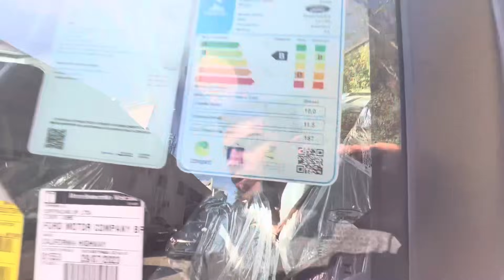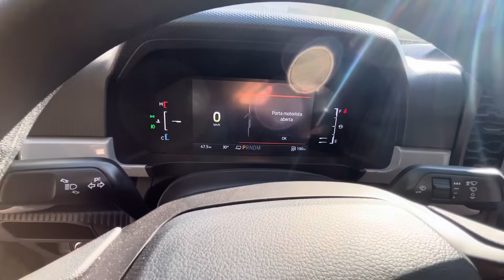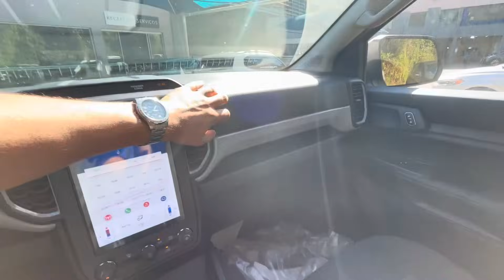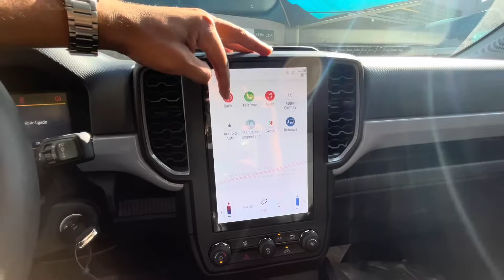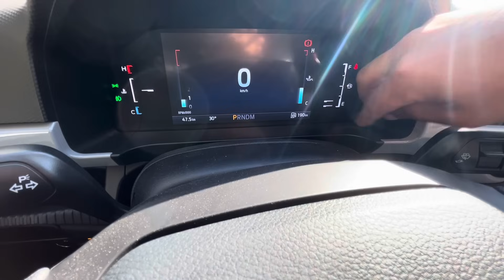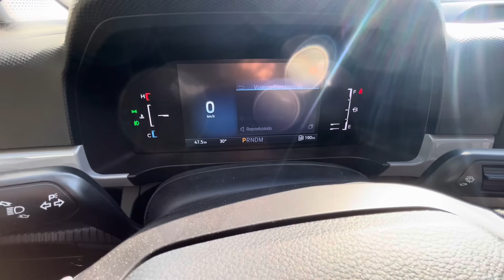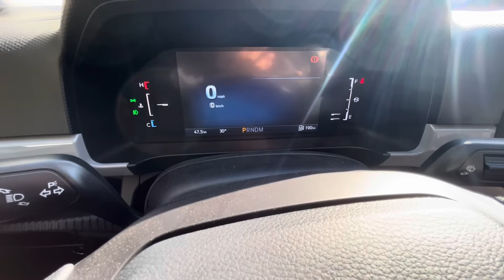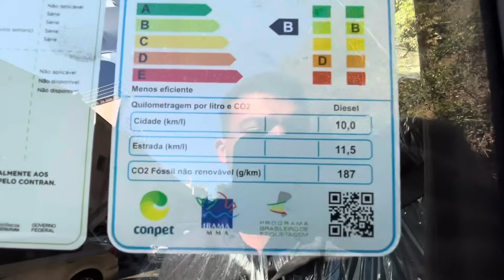NOVA FORD RANGER 2024 XLS 2.0 TURBO DIESEL 4X4 A CAMINONETE MAIS ECONÔMICA DO BRASIL QUE FAZ 15 KM/L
NOVA FORD RANGER XLS 2.0 TURBO DIESEL 4X4 A MELHOR PICAPE MÉDIA! VALE A PENA PAGAR O PREÇO? AVALIAÇÃO COMPLETA
MEU RELÓGIO ORIENT